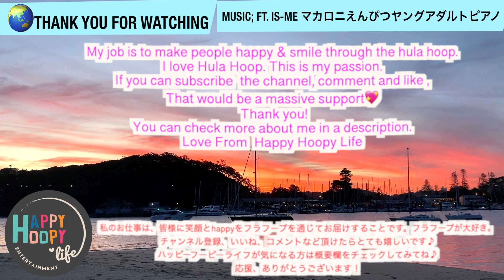【Hula Hoop Dance Practice / Clontarf Beach / 7th Nov 2020 】マカロニえんぴつ「ヤングアダルト」Piano Ft. is-me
Welcome to Happy Hoopy Life
This is a video for 【Hula Hoop Dance Practice / Clontarf Beach / 7th Nov 2020 】マカロニえんぴつ「ヤングアダルト」Piano Ft. is-me
【More About Shiho Sparkle Hooper aka Happy Hoopy Life 】
Happy Hoopy Life is a hulahoop channel.  I want to share the smile and happiness through the hulahoop. In my channel, I have 4 playlist, kids program, circus tutorial, blog and Happy Hoopy Life Entertainment.

『Happy Hoopy Life』
This is my main YouTube Channel ✨
During the lock down, I created the kids project named 『Fun23Kids』to teach children many fun skills to make kids happy and smile!
 But then I thought I don't want to limit the channel only for children. I want to share "Happy Hoopy Life"  to everyone. So now in this channel I share my Happy Hoopy Life blog, World Hula Hoop Journey, and some of easy Hula Hoop trick tutorial.
Happy Hoopy Day♪
『ハッピーフーピーライフ』
私のメインのYou Tubeチャンネルです。
ロックダウン時に「Fun23 Kids」とゆうプログラムを開設しました。「Fun23」では、学校に行けないキッズに笑顔になってもらおうと、キッズにフラフープやサーカス、サッカーを教えるとゆう番組を発信しました。
でも、その後キッズだけではなくて、フラフープが好きな人、いつも応援してくれる方にも楽しんで頂きたいと思い、キッズに限らない内容に拡大しました。
このチャンネルでは私のフラフープ生活、フラフープで世界を旅した話、フラフープダンス、そしてフラフープのチュートリアルを発信しています。
フラフープが好きな方もそうでない方も是非見てみて下さい♪
今日もハッピーフーピーデー♪